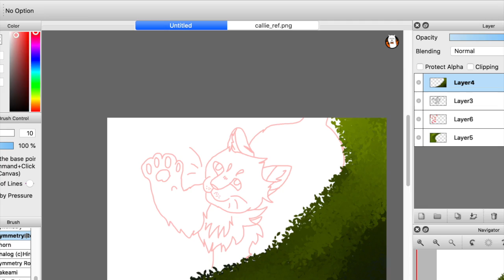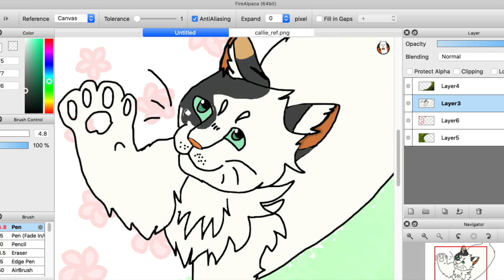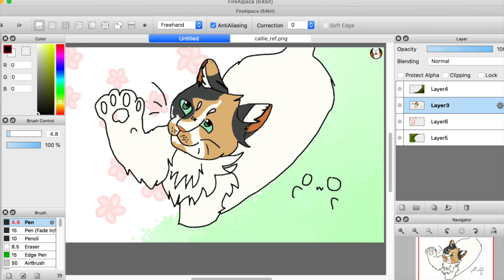Flowers -Art Contest-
I hope you enjoyed this speedpaint!